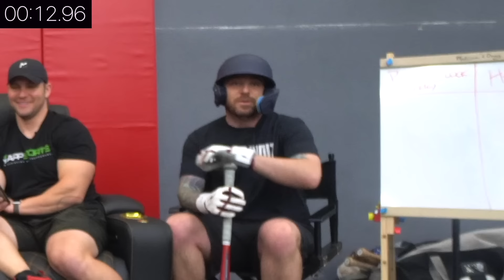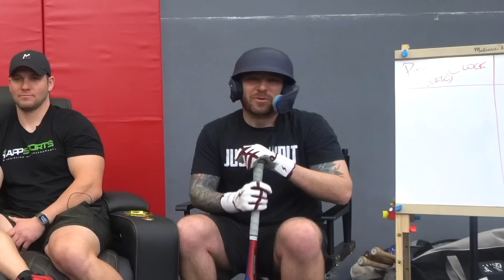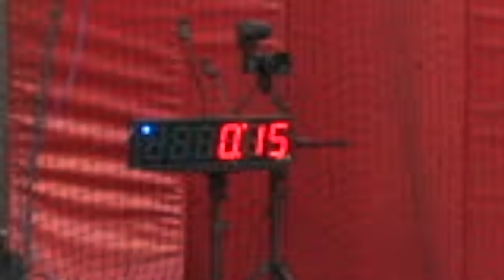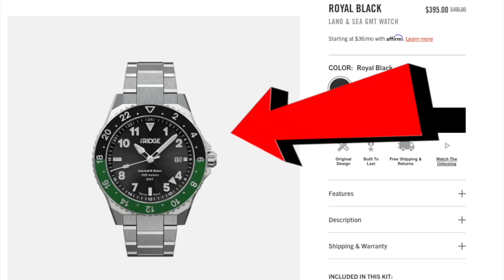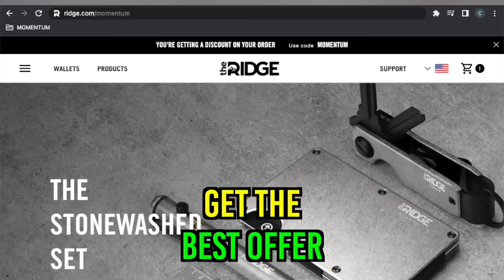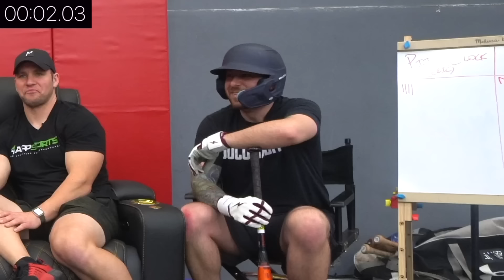The Fastest Baseball Game Ever Recorded